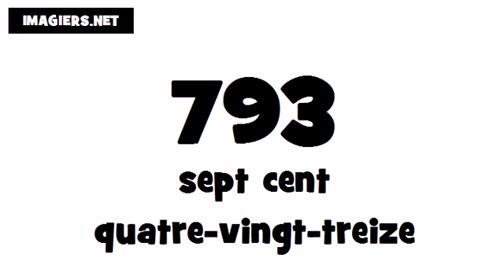Pronuncia Francese per Italiani # 793